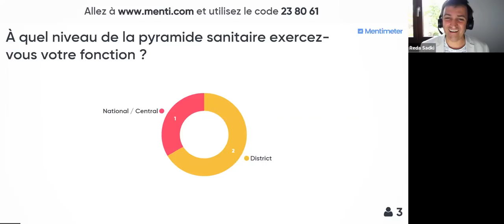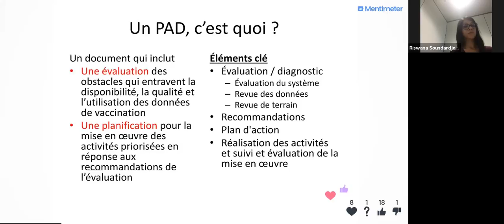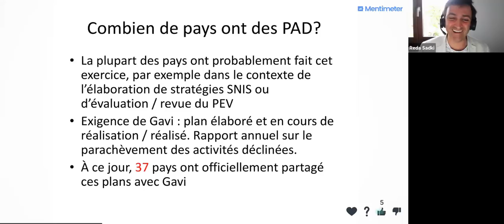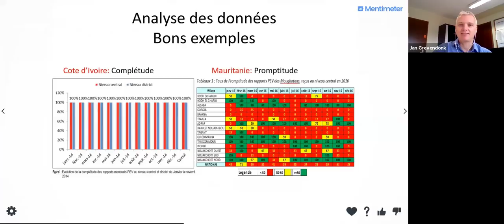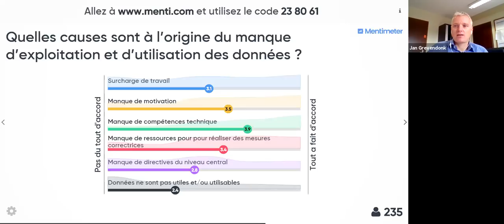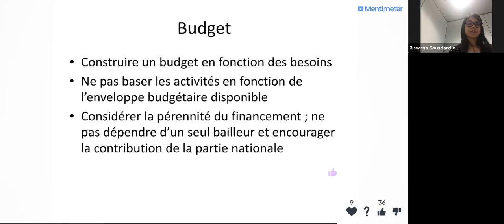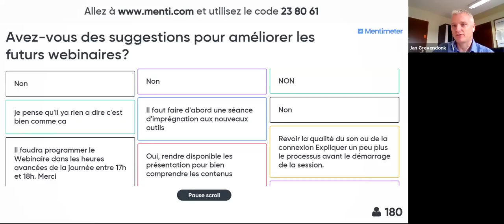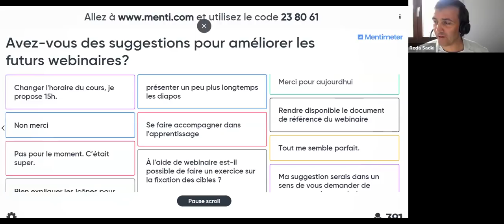Webinaire 01: Les plans d'amélioration des données (Académie du monitorage de la vaccination)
Vous êtes-vous déjà demandé:

* Quelles sont les premières étapes pour développer un plan d'amélioration des données?
* Pourquoi décomposer les observations et les problèmes est important avant de penser aux recommandations et aux activités?
* Qu'est-ce qui fait un bon plan et quelles sont les considérations clés lors de l'élaboration d'un plan?

Rejoignez le premier webinaire de l'Académie!

Sujet: Plans d'amélioration des données
Date et heure: Mardi 30 octobre 2018 11h00-12h30 (Genève)

Dans ce webinaire, nous allons:

* parcourir ce qu'il faut pour élaborer un plan d'amélioration des données,
* partager de bons exemples tirés de plans nationaux réels
* souligner quelques-uns des défis les plus souvent observés en cours de route.

Présentateurs: Jan Grevendonk (OMS) et Riswana Soujdardjee (GAVI)

Cet événement est ouvert à tout le monde. Si nous avons atteint la capacité maximale (1,000 participants), vous pouvez toujours participer à l'événement sur notre page Facebook, où il sera diffusé sur Facebook LIVE

Vous voulez en savoir plus sur l'Académie de surveillance de la vaccination?